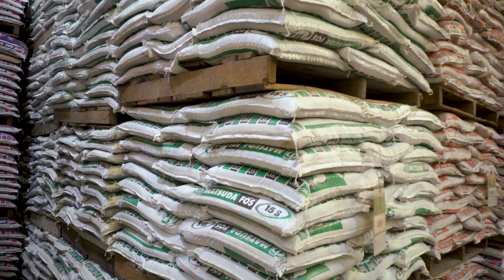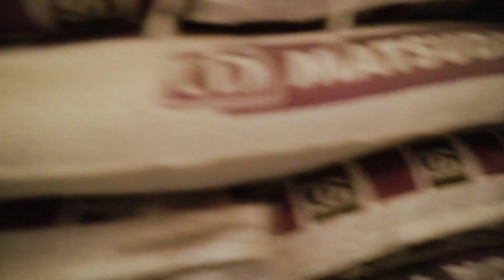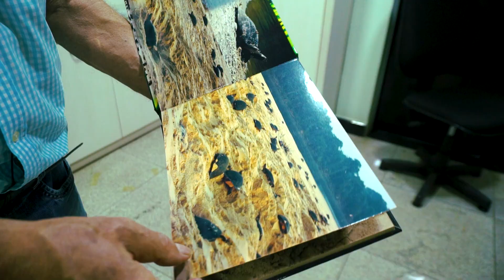Histórias de sucesso com a Matsuda l Case Paulo de Souza Goes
Paulo Góes de Ji-Paraná - RO, um elo forte nos 75 anos de história do Grupo Matsuda. Com mais de três décadas de dedicação, ele compartilha sua incrível jornada como representante. Uma história de parceria, crescimento e comprometimento que reflete através do tempo.